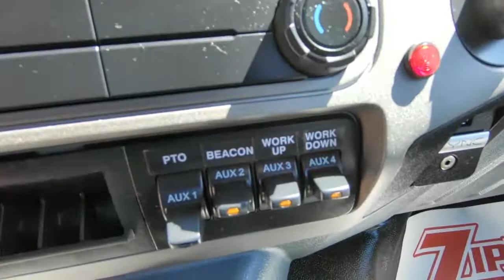2019 FORD F650 SD For Sale